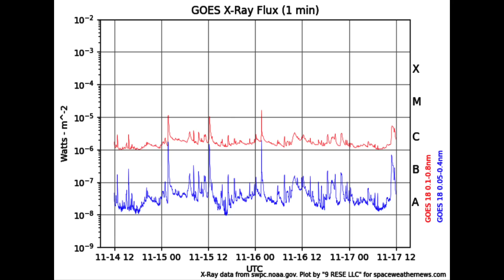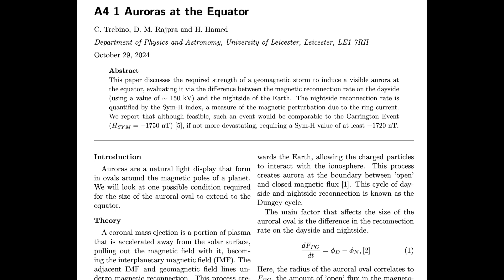Space Weather, Dark Matter, Equator Aurora | S0 News Nov.17.2024